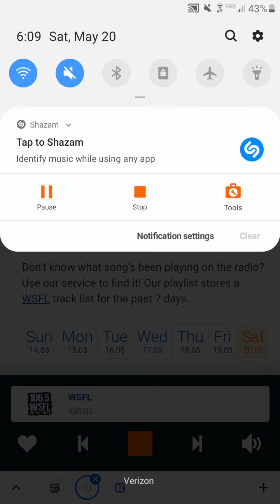106.5 WSFL - Kim Segment #1 (May 20, 2023)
Recorded after Alice Cooper - No More Mister Nice Guy (Live) and before Eric Clapton & Steve Winwood - Forever Man (Live).